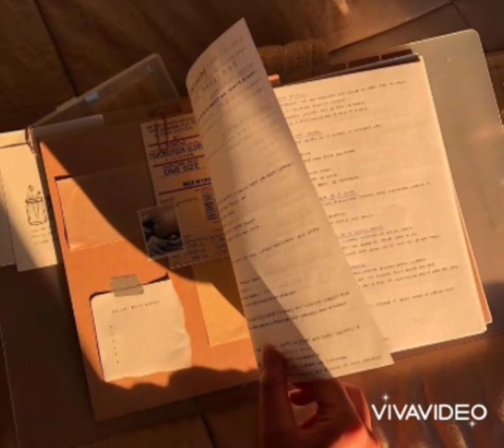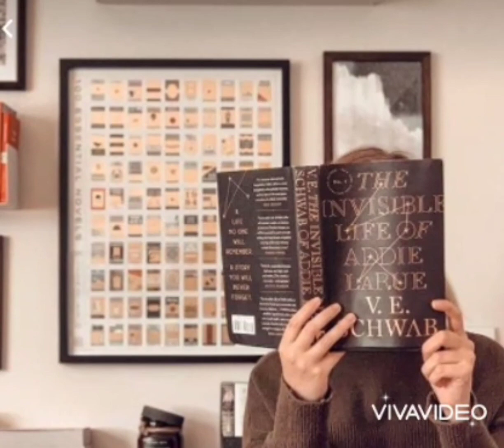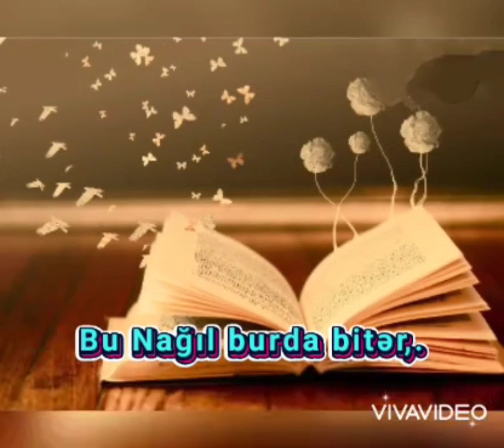Bu da bir nağıl..Söz&Qiraət - Əliyeva Vəsilə